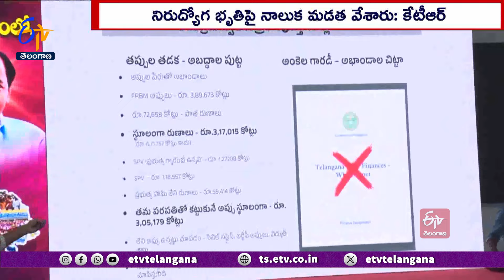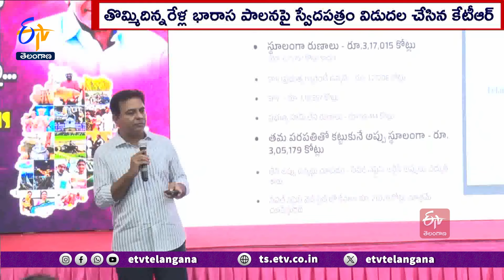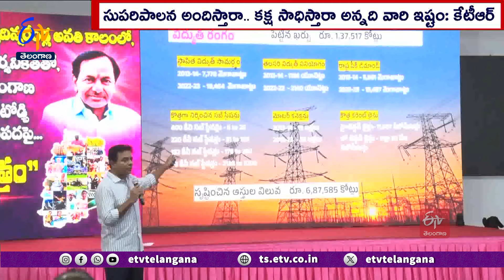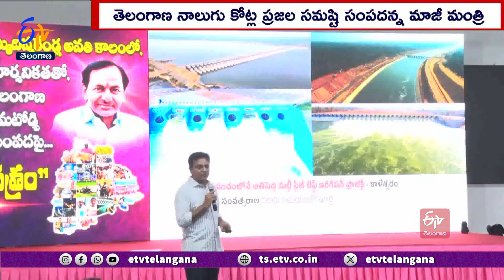KTR Released Svedhapatram Against Govt's White Papers | ప్రభుత్వానికి కౌంటర్‌గా స్వేదపత్రం విడుదల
KCR సర్కార్ హయాంలో 50 లక్షల కోట్ల సంపదతోపాటు.. తెలంగాణ అస్తిత్వాన్ని కూడా భారాస ప్రభుత్వం సృష్టించిందని ఆ పార్టీ కార్యనిర్వాహక అధ్యక్షుడు KTR తెలిపారు. రాష్ట్ర ప్రభుత్వ శ్వేతపత్రాలకు కౌంటర్ గా 'స్వేదపత్రం' విడుదల చేసిన ఆయన.. తెలంగాణను విఫల రాష్ట్రంగా చూపాలని ప్రయత్నిస్తున్నారని ఆక్షేపించారు. వడ్డించిన విస్తరిలా.. కాంగ్రెస్ ప్రభుత్వం చేతిలో అన్నీ పెట్టామని, ప్రభుత్వం ప్రకటించినట్లు ఎలాంటి విచారణలైనా చేయించుకోవచ్చని ఆయన అన్నారు. షాడో బృందాలు ఏర్పాటు చేసుకొని, రాష్ట్ర ప్రభుత్వ ప్రతి అడుగును నిశితంగా గమనిస్తామని కేటీఆర్ తెలిపారు.